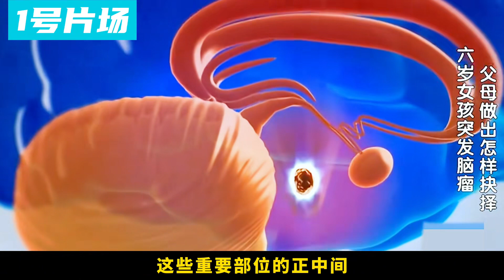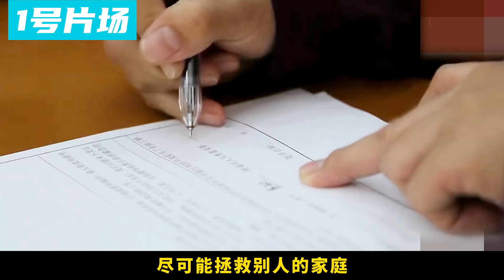六歲女孩突然腦死亡，父母含淚捐獻所有器官，肚子都掏空了